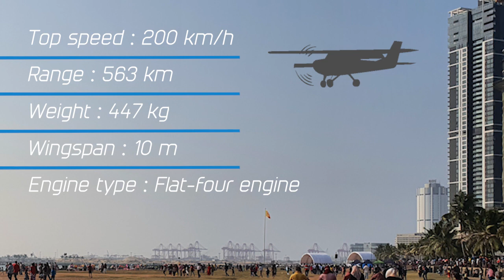Cessna 150, Air Show at Galle Face, 2021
To create the aircraft line art and silhouettes that you see in this video, I used Adobe Illustrator. Adobe Illustrator is a vector graphics editing program.